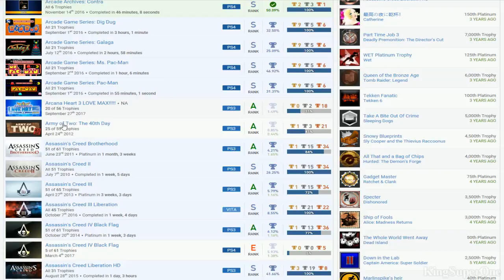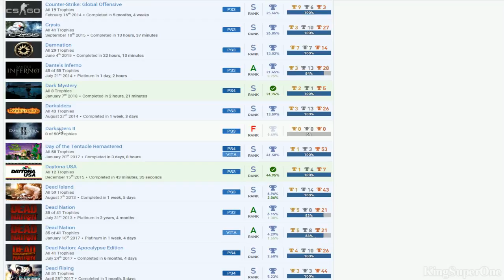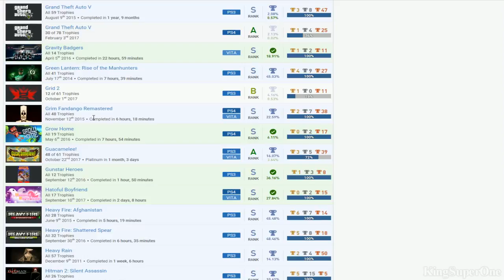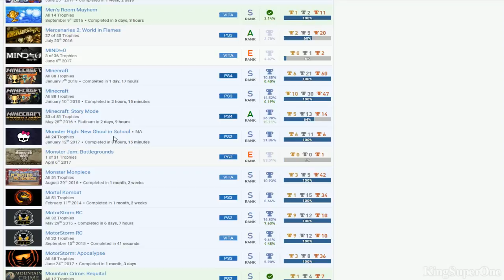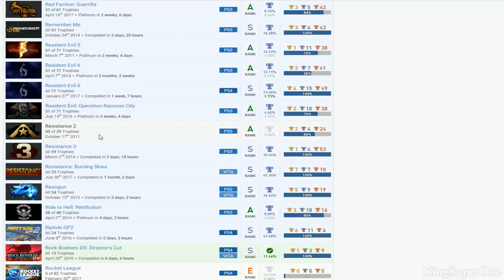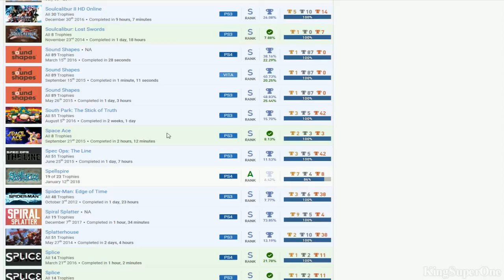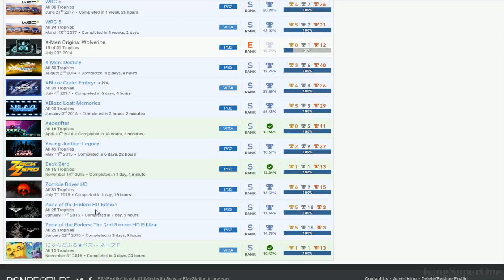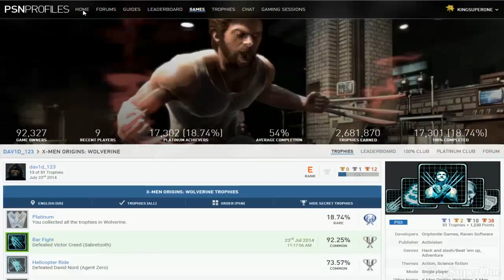dav1d_123 | (Bias) PSN User Trophy Review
Good:
*Assassin's Creed, BioShock, God of War, inFamous, Prince of Persia, Ratchet & Clank, Sly Cooper Series
*RPGs
*On some other shit

Bad:
*Play Prototype
*Resistance 2, Army of Two: The 40th Day